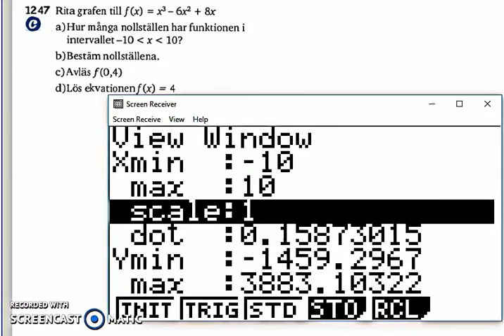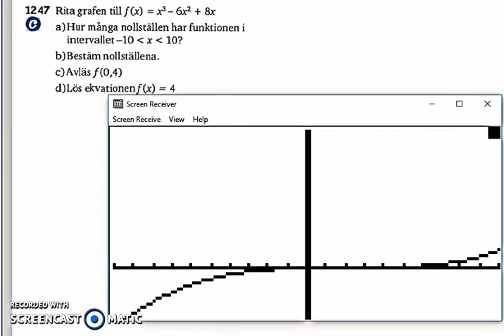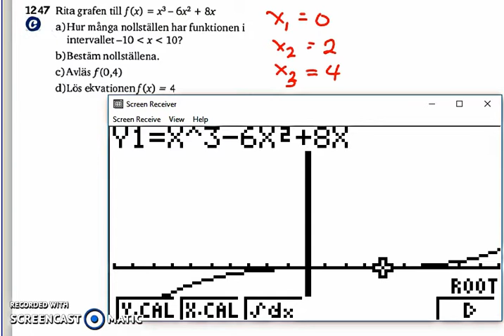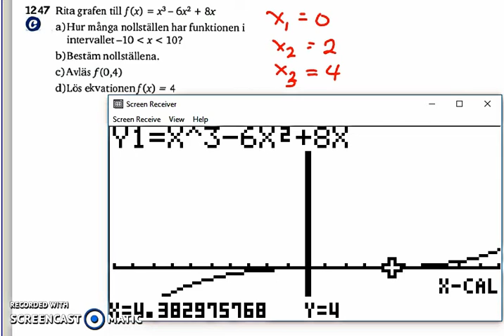Matematik 5000 Ma 2bc VUX - Kapitel 1 - Grafer med digitala verktyg - 1247